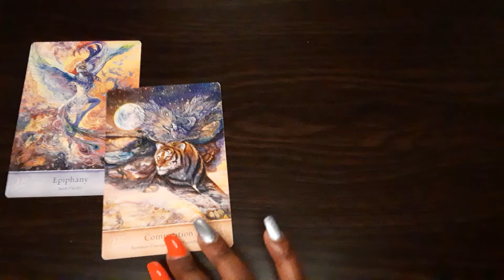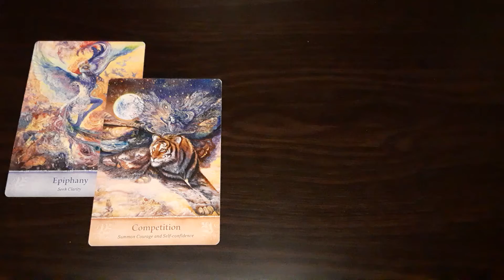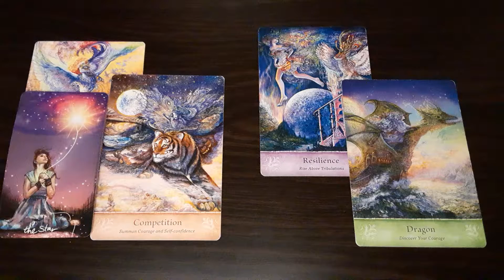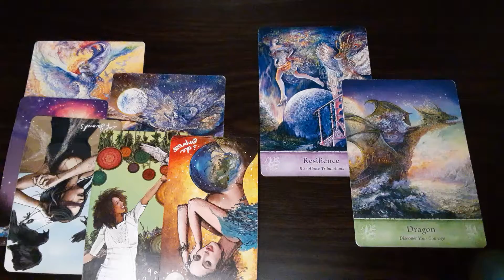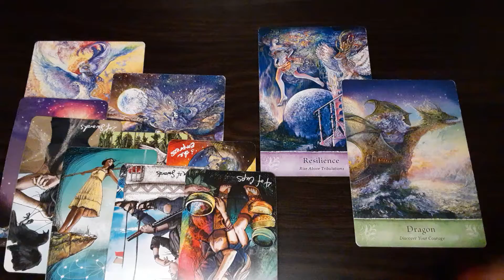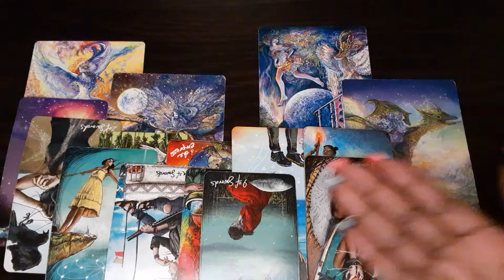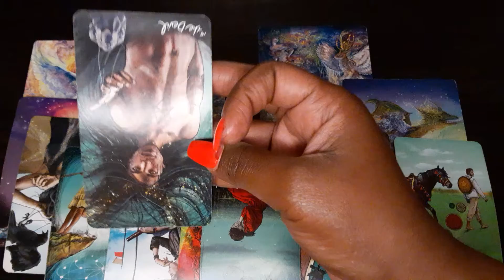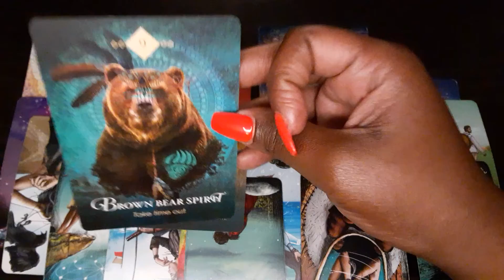Aquarius- You've been through the worst of it😩...You're dreams will chase you🚶🏾‍♂️🌈